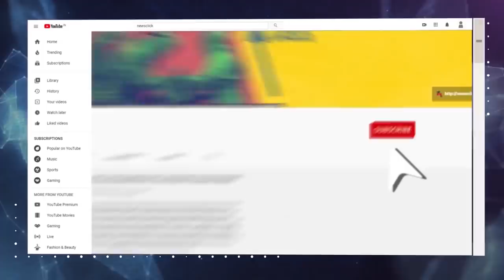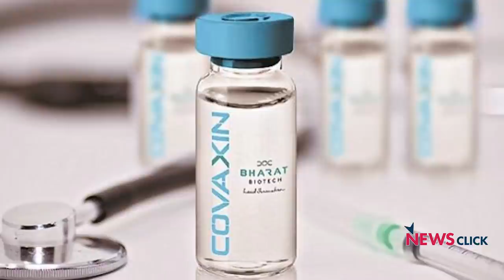How Will the Vaccination Rollout Happen on the Ground?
Prabir Purkayastha, the editor-in-chief of NewsClick, speaks to scientist Dr. Satyajit Rath about the COVID-19 vaccination drive in India from January 16 with priority being given to nearly three crore healthcare and frontline workers.